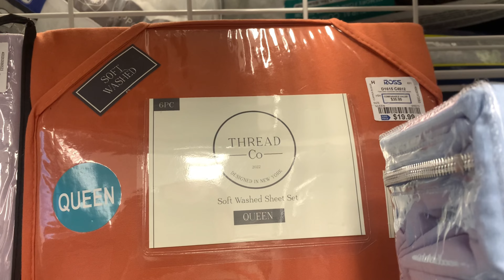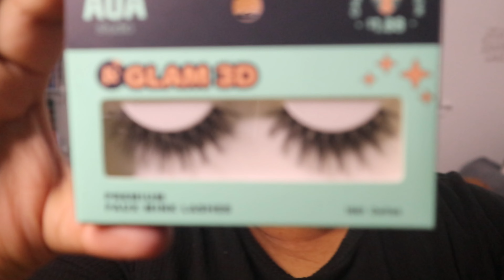Going to the Mall for the First Time After Being Immobile!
Happy Sunday Merry Christmas Eve to all who celebrate!  This was my first weekend going shopping by myself, let alone to the mall! It's crazy to think over a year ago I was basically immobile and now I can hop in my car and go wherever I want! I can't wait for the next part of my journey and more goals I'm going to accomplish❤️

00:00 Introduction
01:05 GRWM
02:51 Pep-Talk Day 1
03:19 Running Errands
06:35 Pep-Talk Day 2
07:21 Into the Mall We Go!
09:19 HAUL TIME!
11:23 Outro